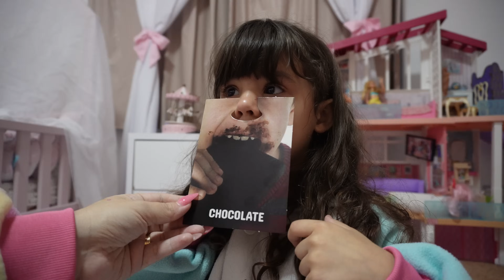NOITE DO PIJAMA EM FAMÍLIA | Kathy Castricini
Fizemos uma noite do pijama em familia no quarto da Eliza, foi muito divertido . Amamos passar esses momentinhos em familia.